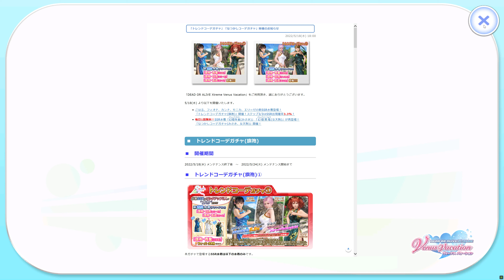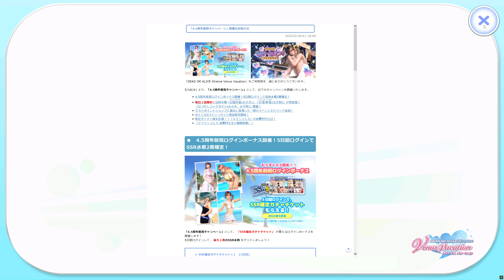DEAD OR ALIVE Xtreme Venus Vacation 2022 05 18 Opening DOAXVV​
大人気ゲーム　デッドオアアライブエクストリームビーナスヴァケーションより
5月18日 水曜日18時　メンテナンス後のオープニング動画です。
エリーゼ・モニカ・かんな・こはるの４人で映画撮影！？(*´ω｀*)☆
DMM GAMES VER. JAPANESE 4K 2160P